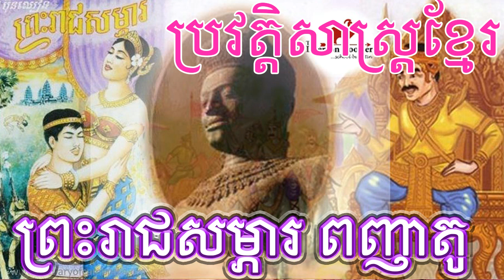ប្រវតិ្តខ្មែរ - ប្រវតិ្តព្រះបាទស្រីធម្មរាជាទី២ ឬព្រះរាជសម្ភារ ពញាតូ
សូមអភ័យទោសរាស់កំហុសឆ្គង  ប្រសិនបើការប៉ះពាល់ដល់កម្មសិទ្ធបញ្ញាសូមមេត្តាខំមិន
ខ្ញុំនឹងការលប់វីឌីអូ!!!
ព្រះបាទស្រីធម្មរាជាទី២ ឬព្រះរាជសម្ភារ ពញាតូ(១៦២៩-១៦៣៥)
កាលព្រះជន្ម ២១វស្សា ចៅពញាតូបានយាងទៅបួសនៅឯនគរវត្ត។ ព្រះបិតាព្រះអង្គមានទំនុងបំរុងផ្សំផ្គុំជាមួយបុត្រីនាម ចន្ទវតីឱ្យទៅជាគូរកំណានព្រះទ័យ និងបង្វែររាជសម្បត្តិថ្វាយនៅពេលចាកសិក្ខាបទវិញ។ កាលព្រះបាទជ័យជេដ្ឋាទី២ សោយទីវង្គតទៅ នាយមឺុនបានយាងព្រះរបស់ព្រះបាទជ័យជេដ្ឋាទី២ ព្រះឧទ័យឱ្យសោយរាជ្យសម្បត្តិ តែព្រះអង្គប្រកែកពុំព្រមសោះឡើយ ព្រះអង្គគ្រាន់តែទទួលឋានៈជា ឧបភយោរាជកាន់កាប់អំណាចបណ្តោះអាសន្នទំរាំព្រះរាជាឡើងមកសោយរាជ្យ ឆ្នាំដែលព្រះអង្គសោយរាជ្យបណ្តោះអាសន្នពីឆ្នាំ១៦២៨-១៦២៩)។ ជាអកុសលព្រះឧទ័យបានគួចព្រះហឬទ័យប្រតិព័ន្ធលើរូប ចន្ទវតី ដែលជាគូកំណាន់របស់ចៅពញាតូ។ ចំណែកឯ ចៅពញាតូ ដែលកំពុងតែបួសនៅនគរវត្តនោះទើបតែមាននាមឺុនទៅសូមយាងអស់ច្រើនលើក ទើបព្រមចាកសិក្ខាបទមកទទួលរាជាភិសេកឡើងសោយរាជ្យស្នងព្រះបិតាដោយយកព្រះនាមសម្រាប់រាជថា ព្រះបាទសម្តេចព្រះស្រីធម្មរាជាធិរាជរាមាធិបតីនៅរាជធានី កោះឃ្លោក(ខ្សាច់កណ្តាល)។ ប៉ុន្តែព្រះអង្គពុំសោយរាជ្យបានយូរឡើយ ព្រោះព្រះអង្គមានទំនាស់វិបត្តិជាមួយនិងព្រះបិតុលាក្នុងរឿងស្នែហា ដោយសារកាមតណ្ហាបានដុតរោលព្រះអង្គបានព្រះទ័យប្រតិព័ន្ធជាមួយចន្ទវតីឡើងវិញ។ គូរទាំងពីរបានសរសេរសំបុត្រគ្នាទៅវិញទៅមក។ បានធ្វើឧបាយហែកឋិនទៅនគរវត្តដើម្បីមានឧកាសជួបគ្នា។ ក្រោយមក នាងធ្វើឧបាយកលជាបានបនើសស្រន់ព្រះពុទ្ធនៅ វត្តព្រះវិហារសួគ៌ ឱ្យព្រះភស្តាបានជាសះស្បើយកាលដែលព្រះអង្គប្រឈួនដល់ពេលចេញដំណើរក៏ចូលទៅកោះឃ្លោក ជួបព្រះរាជសម្ភារទៀត។ ពួកមន្ត្រីចាំបាច់យូរពេកត្រឡប់មកទូលព្រះឧទ័យ ព្រះអង្គលើកទ័ពទៅដោយមានពួកព័រទុយកាល់ទៅជាមួយផង។ ខាងព្រះរាជសម្ភារក៏លើកទ័ពចេញទប់ តែទន់ដៃជាងក៏រត់ចូលបន្ទាយ ត្រូវវាយបែកទៀត។ ព្រះរាជសម្ភារទ្រង់ភៀសព្រះអង្គតាមទូកទៅដល់ស្រុកកញ្ជររត់ទៅពួនលើចុងត្នោតហើយត្រូវពួកព័រទុយកាល់បាញ់ធ្លាក់មកដី តែមុននិងសោយទីវង្គត(ឆ្នាំ១៦៣៤)ទ្រង់បានសូមអនុញ្ញាតទុកពេលចារលើស្លឹកត្នោតនូវដំបូន្មាន ទុកឱ្យបច្ឆាជនជាន់ក្រោយកុំល្មោភក្នុងកាមតណ្ហាដូចព្រះអង្គទៀត។( សៀវភៅប្រវត្តិសាស្រ្តខ្មែរ ត្រឹង ងា ភាគ២ ឆ្នាំ១៩៧៣)